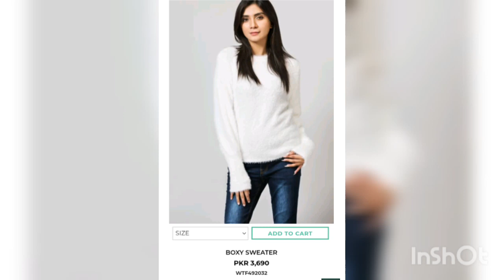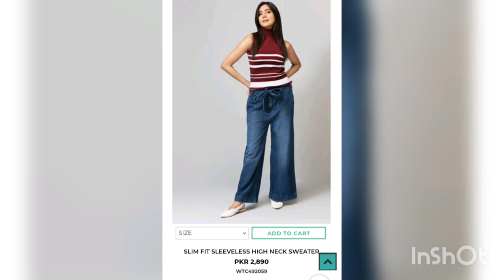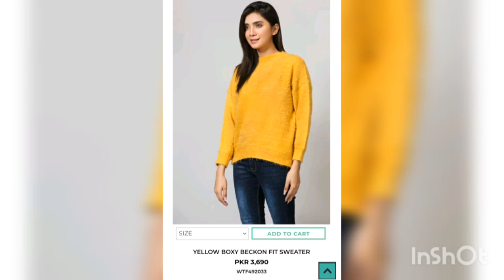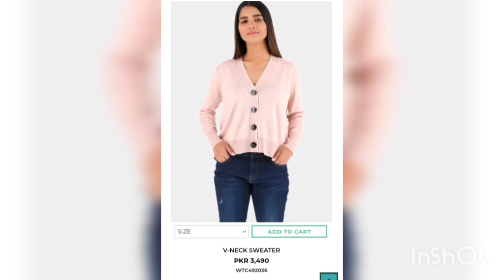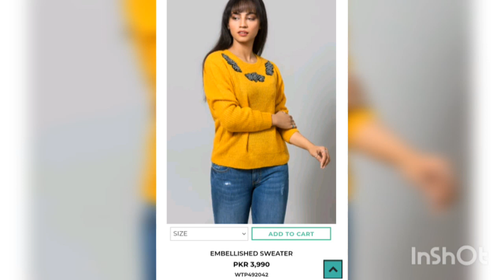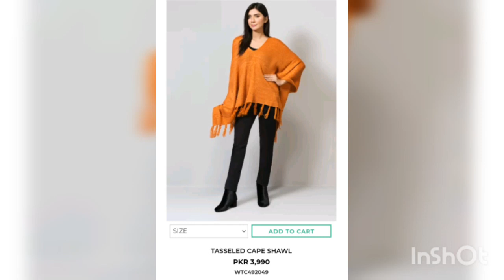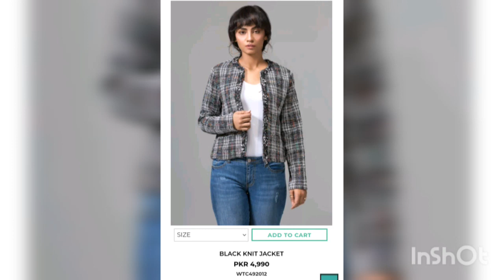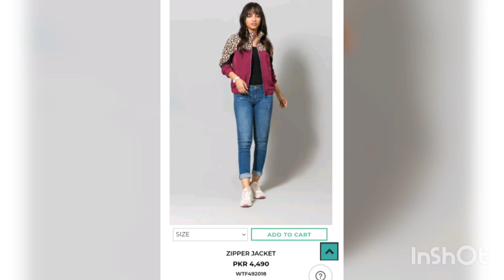New swaters, cape shawls collection (Part 2) by Outfitters with prices 2019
Hello ladies,